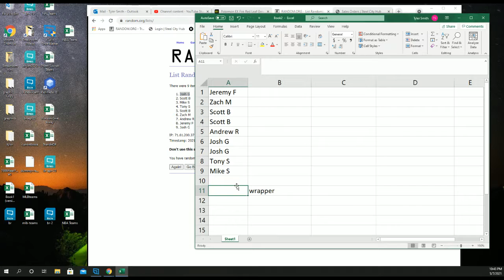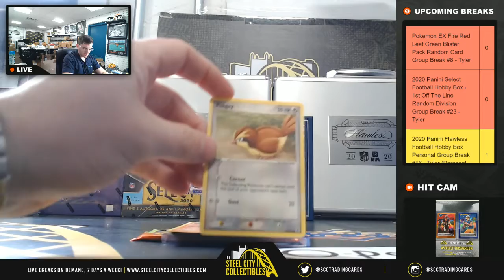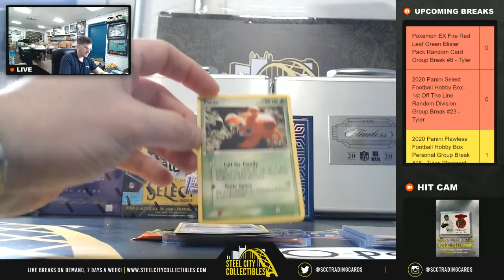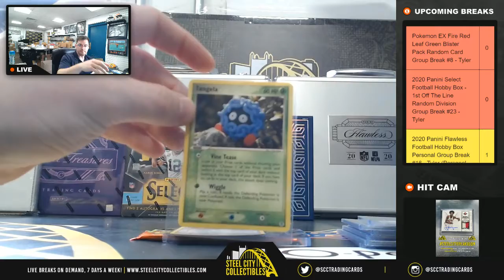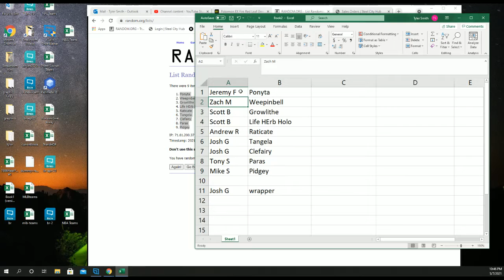Pokemon EX Fire Red Leaf Green Blister Pack Random Card Group Break #8 - Tyler